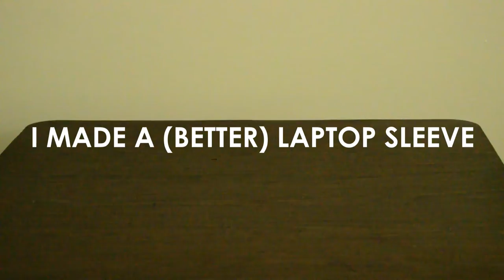I Made A (Better) Laptop Sleeve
A very short film about my quest to make a better laptop sleeve.

There were some steps that I didn't get a shot of because I didn't hit the record button on my camera when I did them. oops.